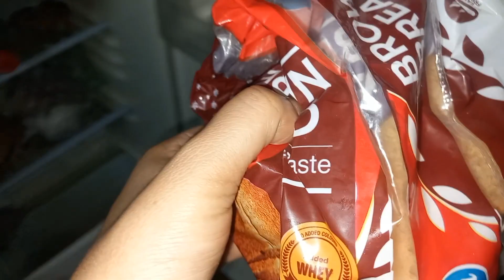গত এক সসাপ্তাহে আমার বালোলাগা খাবার গুলো রবিবারে বরের জন্য রান্না করলাম debika's vloge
গত এক সসাপ্তাহে আমার বালোলাগা খাবার গুলো রবিবারে বরের জন্য রান্না করলাম debika's vloge @debika160

related channel=ap vloge,   ms family, pritom ki duniya, tina vloge, sondip mitra, my village life sondip, mom's urmi ,joy Amrit,

আমি দেবিকা। আমার channel নাম debika's vloge আমি আমার এই channel এ আমার bengali dailylifestylevlog shere করি।
আমি জিবনে fasttime কিছু করার চেষ্টা করছি। নিজেকে একটু ভালো রাখার এবং নিজের পায়ের নিচের মাটি টুকো আকরে দরার চেষ্টা করছি,আশাকরি যদি তোমাদের আমাকে এবং আমর কাজ গুলো ভালো লাগে ,তোমরা আমার পাশে থাকবে, আমার পরিবারের একজন সদস্য হয়ে।
today one of the best day in mylifestyle
I'm a indian bengali housewife and I uploded indian housewife daily